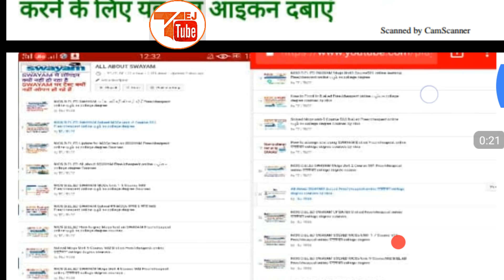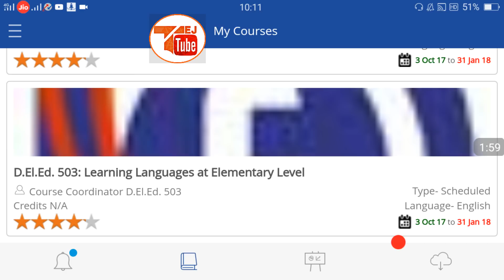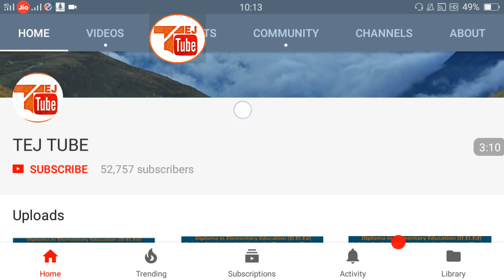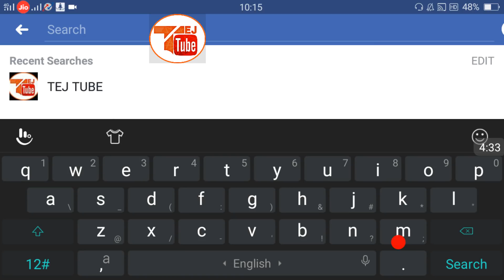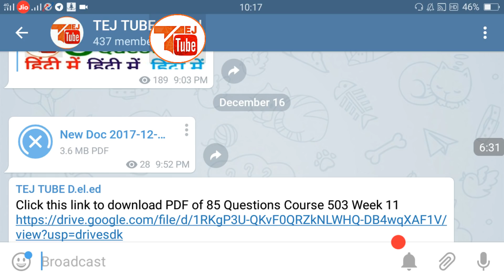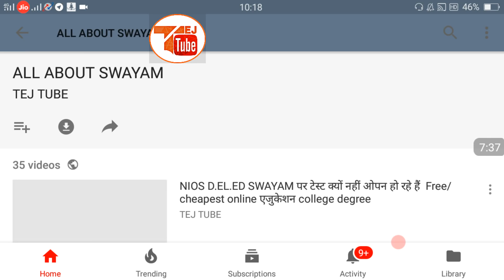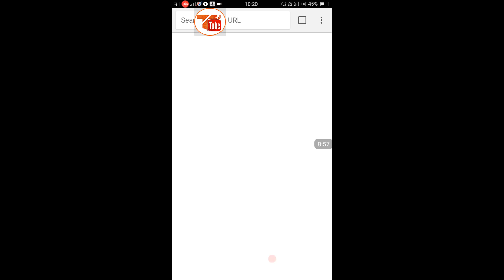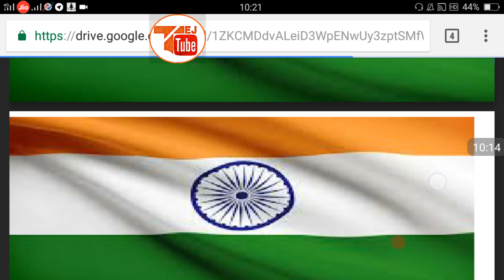NIOS D.EL.ED Download PDF on TEJ TUBE Free/cheapest online एजुकेशन college.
Click this link to download PDF of 85 Questions Course 503 Week 11